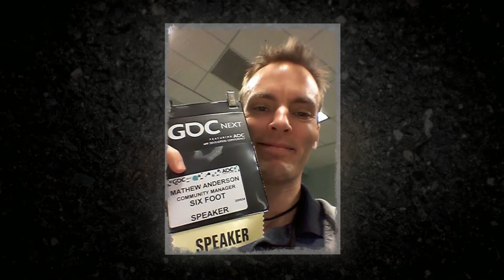Mathew Anderson - The Year 2014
A photo collage of key events in the year 2014. You can read more about my adventures as well as tweeting with me @mathewanderson.